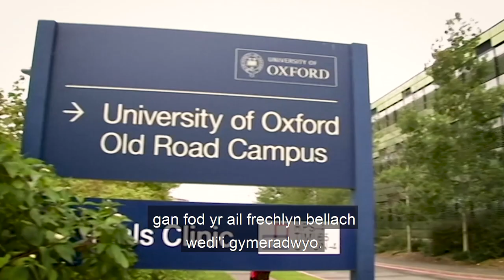Neges Blwyddyn Newydd y Prif Weinidog 2021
Neges gan y Prif Weinidog Mark Drakeford i nodi dechrau 2021